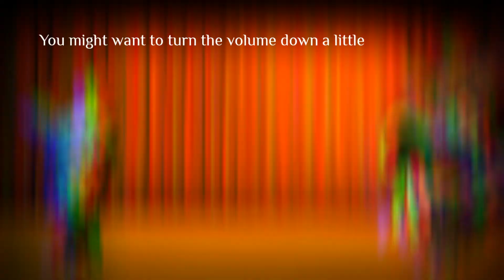Glitchtrap Cult Vs Little Nightmares Singing Battle || Warning: Flashing Lights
The reason I haven't been posting much is that my Gatcha Club just would not work for about a week and everytime I tried to open it, it would close itself but I think I fixed the problem.

Little Nightmares is a dark game I didn't bring all that into my video but just be warned it is a dark pretty much horror game.

Programs used
Gatcha Club
Kinemaster
IbisPaint X